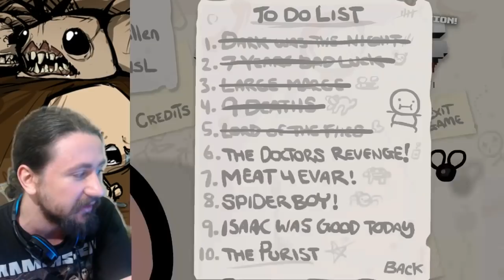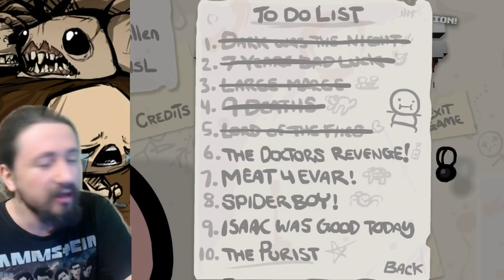Ben Bu Oyunu Geçerim Arkadaş - 57.Gün | The Binding Of Isaac (Sezon 3)